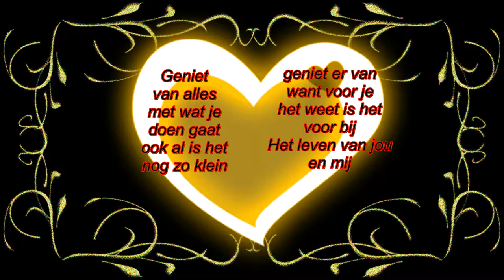Vervolg van Woensdag begeleider geweest en even ontour#257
Megapixels: 16 megapixel
Optische zoom: 12x
Beeldsensorformaat: 1/2.33 inch
Beeldstabilisator:  Ja
Digitale zoom: 4x

Samsung Galaxy S5:
Resolutie 720x1280